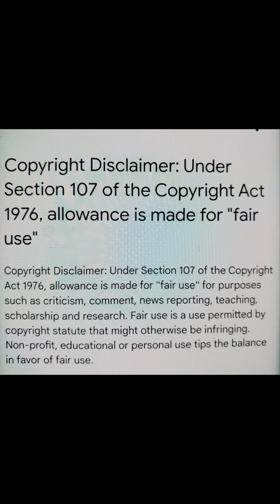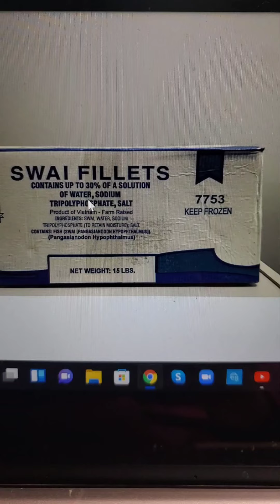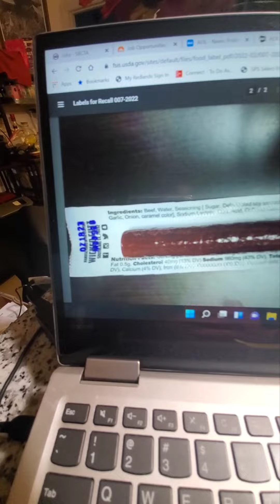Recall Information for 2/23/2022